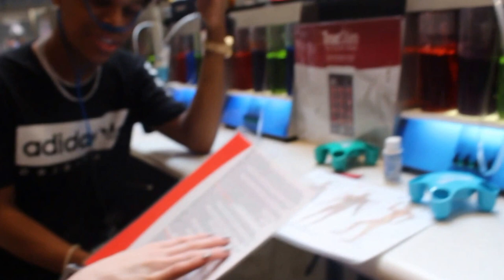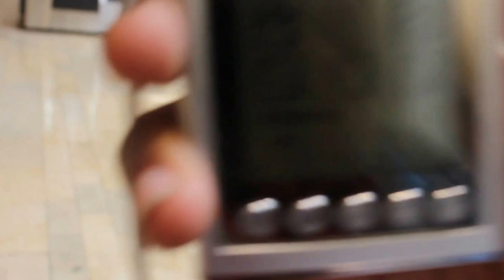OXYGEN BREATHE BAR GETS ME HIGH